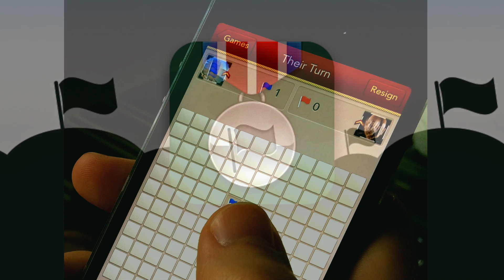FIFA World Cup 2014 - SUISSE 2-1 ECUADOR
2-1 Watch the Football memory clips, past and coming !!